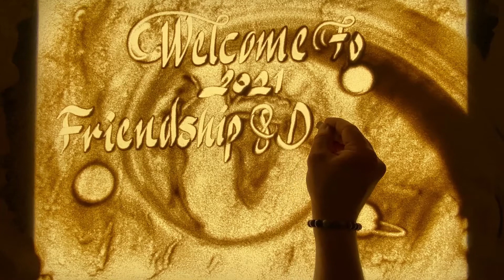Sand Art Performance by Yakup Baris at the 2021 Annual Friendship & Dialogue Dinner